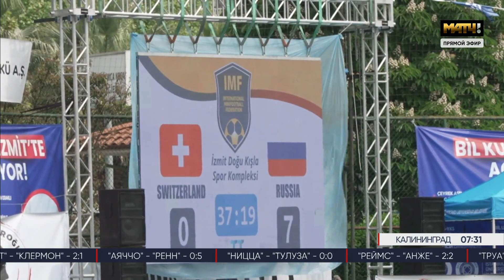Сюжет Матч ТВ. 21.05.2023. IMF MINIFOOTBALL WORLD CUP в Турции